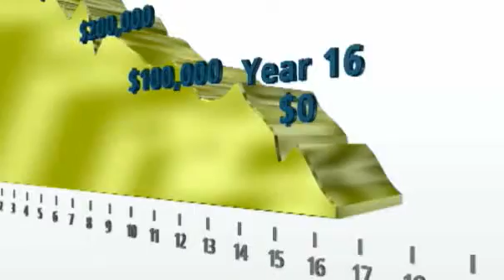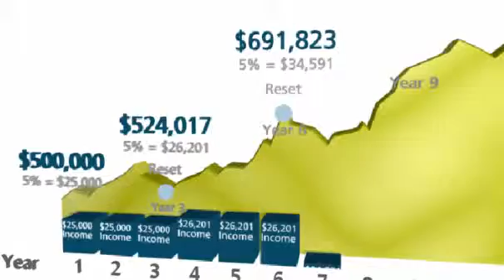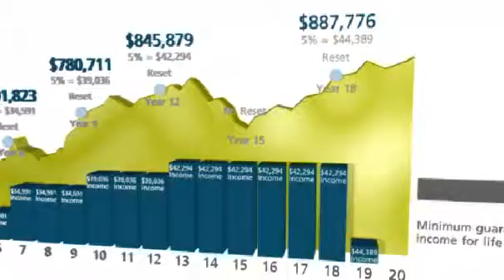Manulife GIF Select Income Plus Case Study Video (Bob)